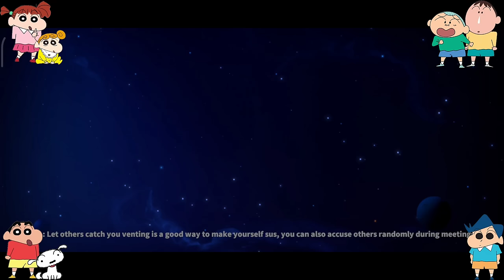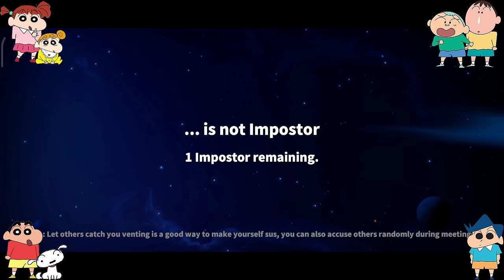Shinchan became joker in super sus 🤡🔥 | shinchan and his friends playing among us 3d 😂 | funny